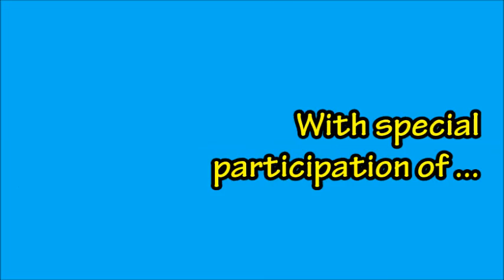Mambo no 5 (cover) - Steph, Angelyn, Wendy, Sherie Mae, Mich ft Danjo